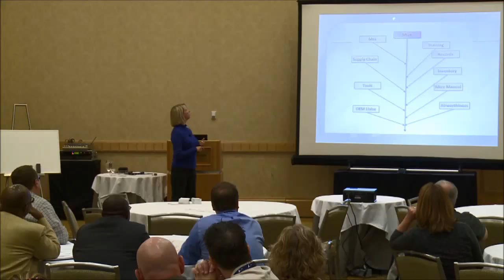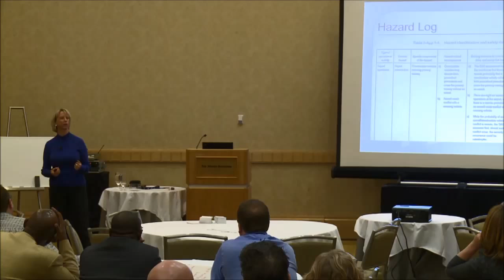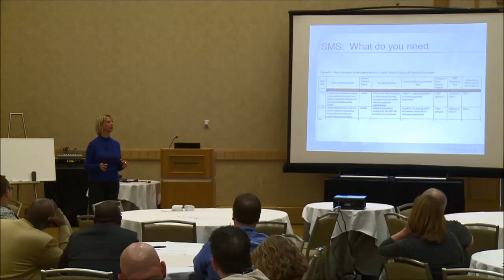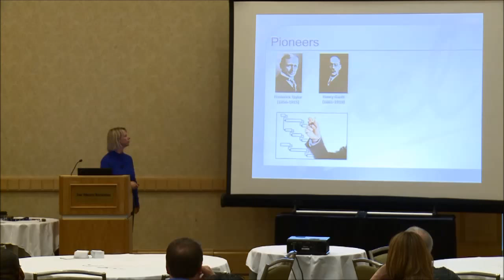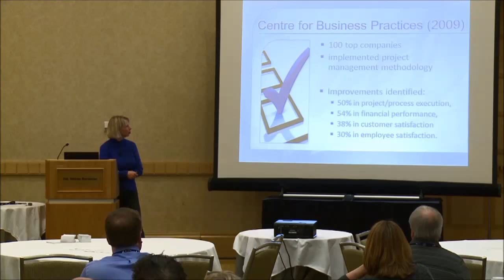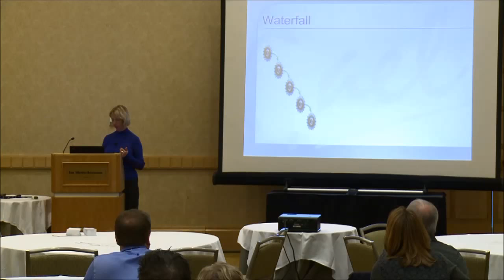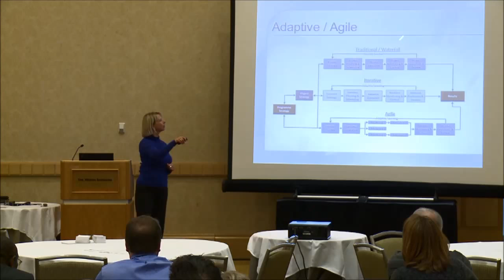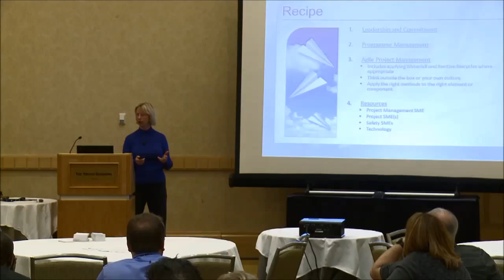2013 CHC S&Q Summit - Sonja Tietjen: Optimizing Safety Management System (SMS) Implementation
Aviation safety consultant, Sonja Tietjen, discusses optimizing SMS implementation at the 2013 CHC Safety & Quality Summit.